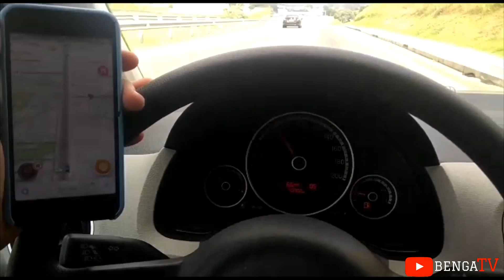TESTE DA PLACA - UP MPI IMOTION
Mandamos 3 vídeos por semana!

Se você quiser ser nosso parceiro, entre em contato com a gente, em alguma rede social:

Garage 954
Instagram.com/garage954

John’s Garage
Instagram.com/garage.johns

Fique ligado em nosso canal, um abraço!